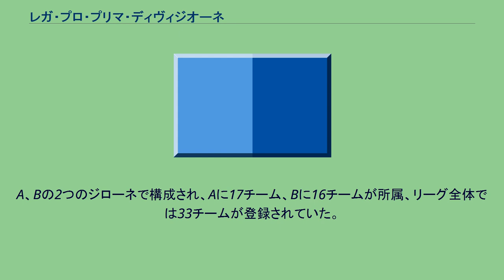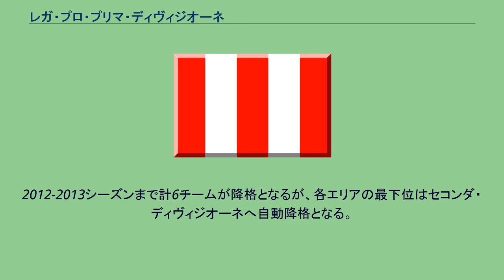レガ・プロ・プリマ・ディヴィジオーネ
レガ・プロ
レガ・プロ・プリマ・ディヴィジオーネ（Lega Pro Prima Divisione）は、イタリアのサッカーリーグにおいて上から3番目のリーグであった。
2007-08シーズンまではセリエC1（Serie C1、セリエ・チーウノ）と呼ばれた。
A、Bの2つのジローネで構成され、Aに17チーム、Bに16チームが所属、リーグ全体では33チームが登録されていた。
1935年に発足したセリエCは、登録チーム数の増加にともない、1978年にセリエC1とセリエC2（レガ・プロ・セコンダ・ディヴィジオーネ）に分割され、2008年に再び改組された。
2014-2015シーズン、レガ・プロ・セコンダ・ディヴィジオーネと統合し、新たにレガ・プロとして3ジローネ・60チームのリーグとなった。
各ジローネの上位1チーム（計2チーム）はセリエBへ自動昇格となる。
さらに、各エリアの2位～5位のチームでプレイオフを行い、各エリアで勝ち残った1チーム（計2チーム）も、セリエBへ昇格する。
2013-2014シーズンはレガ・プロ・セコンダ・ディヴィジオーネと統合されたため降格無し。
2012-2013シーズンまで計6チームが降格となるが、各エリアの最下位はセコンダ・ディヴィジオーネへ自動降格となる。
さらに各エリアで14位vs17位、15位vs16位のチームがプレイアウトを行い、それぞれの敗者2チーム（合計4チーム）もセコンダ・ディヴィジオーネへ降格となる。
リーグ分割後の優勝クラブ。
分割前の1935年～1978年まで、2014年の再統合後はレガ・プロ を参照。